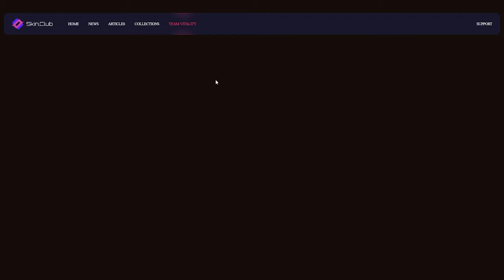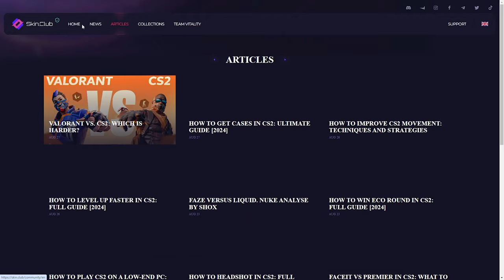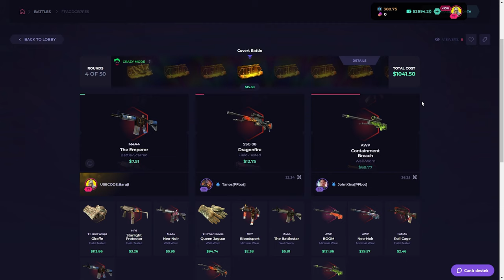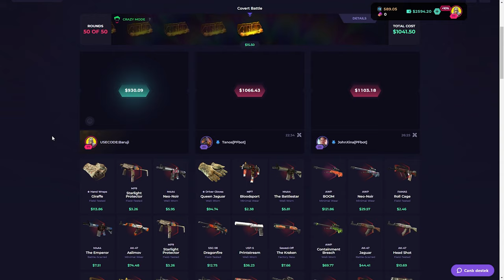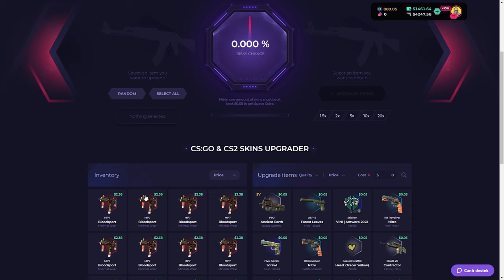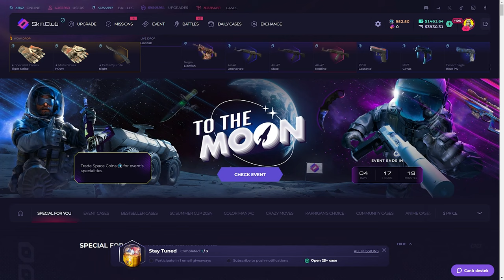MÜTHİŞ KATLADIK! | SkinClub Promo Code 2024 | CS KASA AÇILIMI